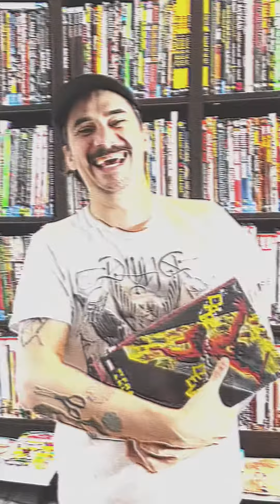Y: The Last Man By Brian K. Vaughan & Pia Guerra - BIG BOOKS with MIKE | Episode 15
A WORLD WITHOUT MEN...

In 2002, the world changes forever. Every man, every boy, every mammal with a Y chromosome everywhere on Earth suddenly collapses and dies. With the loss of nearly half the planet's population, the gears of society grind to a halt, and a world of women are left to pick up the pieces and try to keep civilization from collapsing entirely.

The "gendercide," however, is not absolutely complete. For some unknown reason, one young man named Yorick Brown and his pet male monkey, Ampersand, are spared. Overnight, this anonymous twentysomething becomes the most important person on the planet--the key, it is hoped, to unlocking the secret of the mysterious sex-specific plague.

For Yorick himself, the most important person on the planet is 10,000 miles away--and he will stop at nothing to find her. In setting off across the post-male landscape, however, man and monkey are about to learn just how valuable they are--both as a prize and as a target.

Collected for the first time in a single, comprehensive omnibus, writer Brian K. Vaughan and artist Pia Guerra's Eisner Award-winning Vertigo series Y: The Last Man brings to vivid life the age-old speculation: What would really happen to the last man on Earth? Collects Y: The Last Man #1-60 and a sketchbook featuring behind-the-scenes art by Pia Guerra.